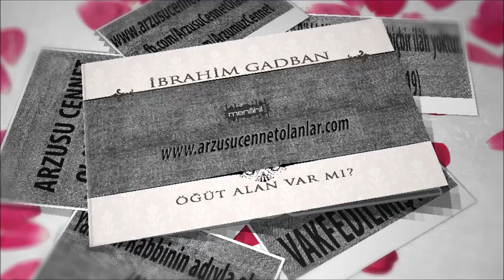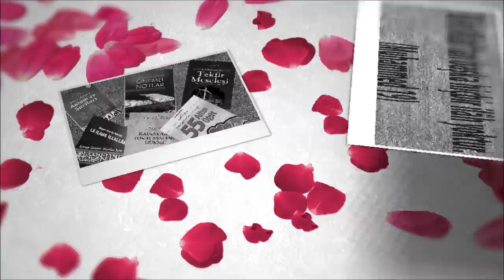Kur'an'la İlişkimiz Nasıl Olmalı -4- İbrahim GADBAN | ÖĞÜT ALAN VAR MI ?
ARZUSU CENNET OLANLAR